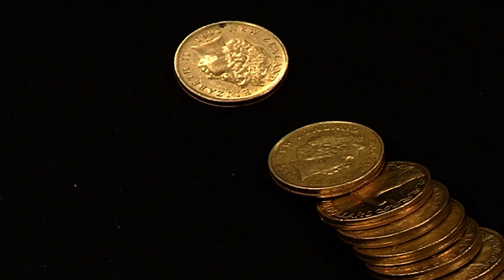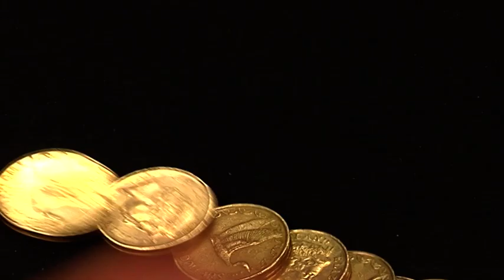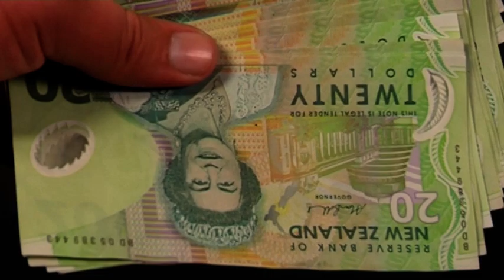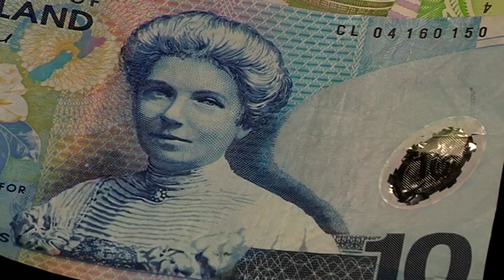Money 01 - Free Stock Footage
Money